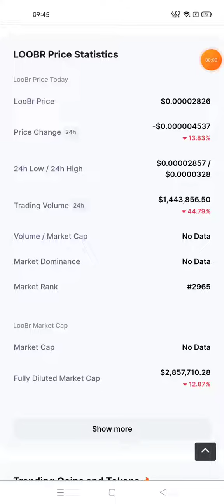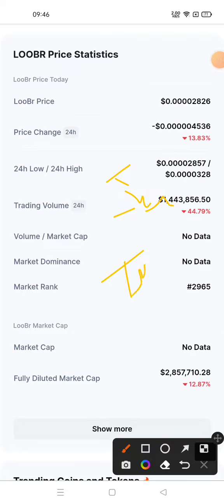LooBr Price Prediction | LooBr Coin 9900X Soon | LooBr LOOBR Crypto Today Analysis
keywords related to LooBr LOOBR Cryptocurrency

LooBr Price Prediction
LooBr Coin 9900X Soon
LooBr LOOBR Crypto Today Analysis
loobr token
loobr chart analysis
loobr price today
loobr crypto
loobr price analysis
loobr technical price
loobr cryptocurrency
loobr crypto today analysis
loobr support and resistance
loobr price now
loobr news today
loobr technical analysis
loobr up or down
what is loobr
loobr 2022 price prediction
loobr today